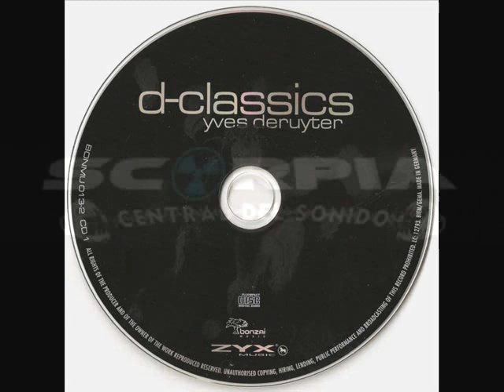Yves Deruyter - Calling Earth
Yves Deruyter - Calling Earth 1994 Bonzai Records .